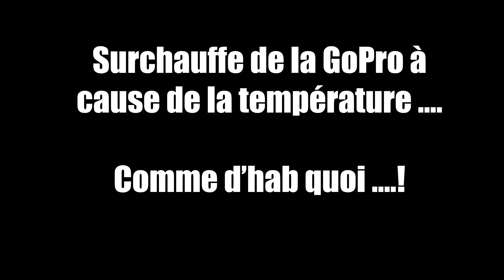KTM 300 TPI de 2018 Découverte du Prodige JULES en 4K: Acrobatique / Maîtrise et Précision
Bienvenue sur notre chaîne YouTube dédiée à l'univers fascinant de la moto acrobatique ! Aujourd'hui, nous avons l'honneur de vous présenter un jeune prodige qui repousse les limites de la précision et de l'agilité sur deux roues. Nous sommes enchantés de vous faire découvrir son incroyable talent, mais avant tout, rappelons quelques points essentiels.

La Maîtrise des Wheelings :

Ce jeune pilote excelle dans l'art des wheelings, réalisant des figures d'une précision et d'une agilité déconcertante. Cependant, nous tenons à souligner que ces performances ne sont en aucun cas une incitation à reproduire ces figures sur la voie publique. Cela est strictement interdit par les autorités et est passible de sanctions sévères.

Technique et Entraînement :

Cette vidéo vise à expliquer la technique utilisée par ce pilote exceptionnel, mettant en lumière les années d'entraînement nécessaires pour atteindre un tel niveau de maîtrise. Chacun de ses mouvements est minutieusement calculé, et il met en jeu sa vie à chaque prestation.

Attention aux Chutes :

Il est impératif de rappeler que les chutes dans ce sport sont impardonnables et très douloureuses. Les risques sont réels, et il est essentiel de ne pas sous-estimer les conséquences d'une mauvaise manœuvre. La sécurité doit toujours être la priorité absolue.

Gagnez une Moto Cross :

Enfin, pour remercier nos fidèles abonnés, nous avons une surprise ! Dès que nous atteindrons les 3000 abonnés sur notre chaîne YouTube, nous organisons un tirage au sort pour offrir une moto cross à l'un d'entre vous. Cette chance sera accessible gratuitement, et nous avons hâte de vous annoncer le gagnant !

Merci de suivre notre chaîne et de partager cette vidéo pour sensibiliser le public à la moto acrobatique tout en mettant en avant les aspects essentiels de la sécurité. Restez passionnés, responsables et prudents sur la route.

À très vite les amis pour de nouvelles aventures ...